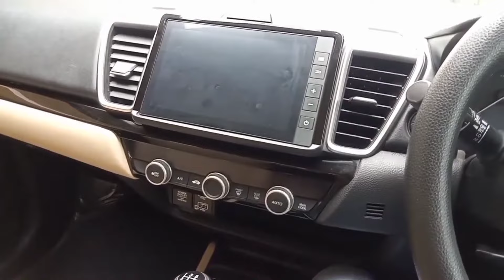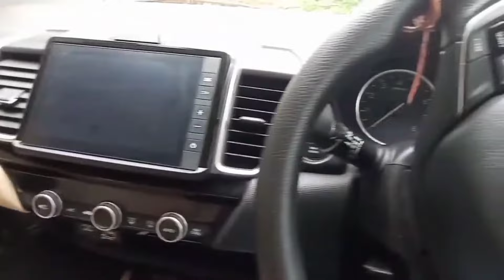कार की बैटरी खोलते समय, पहले किस टर्मिनल को खोलें?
Car ki battery ko kholte samay pehele kis terminal ko kholna chahiye negative ya positive?

Iska answer : Pehele Negative ko kholte h, par kyu?

Video me yahi chiz explain ki gai hai.
Watch the whole video or you may accidentally destroy your battery.

~Bokaro Wedding Car Point